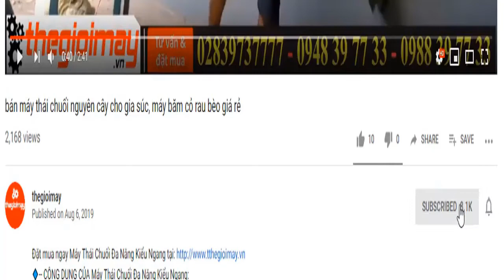bán tời điện oshima công suất từ 200kg đến 1000kg, video chạy thử palang oshima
✅ Palang điện Oshima OS 150/300✅GIÁ 2,500,000 VNĐ✅BẢO HÀNH 12 THÁNG
✅ Hoạt động mạnh mẽ✅ Tiết kiệm năng lượng✅ Sử dụng an toàn
✅-- ƯU ĐIỂM CỦA BÌNH XỊT ĐIỆN OSGIMA OS 20:
Lợi ích khi sử dụng pa lăng điện Oshima OS 150/300.
- Vận chuyển nâng hạ hàng hóa một cách dễ dàng, nhanh chóng.
- Giúp tăng năng suất lao động, giảm thiểu nhân công.
- Giảm thiểu tai nạn lao động giúp cho công việc hiệu quả hơn..
✅-- THÔNG SỐ KỸ THUẬT CỦA Palang điện Oshima OS 150/300
Công suất  : 500W
Loại máy  : Chạy điện
Đường kính  : Cáp (3mm)
Trọng lượng nâng : 150/300 kg
Độ cao nâng : 18/9m
Bảo hành : 12 tháng
Sản xuất tại : Trung Quốc
Thương hiệu : Nhật Bản